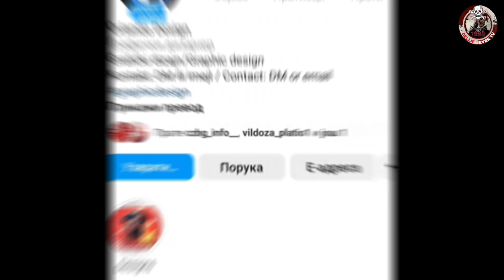Nikola Mirotić | WELCOME TO CRVENA ZVEZDA? | HD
Kao grom iz vedra neba odjeknula je vest da se na listi želja Crvene zvezde nalazi Nikola Mirotić. Bombu je aktivirao grčki novinar Haris Stavru na svom tviter profilu.

Ipak, ova vest u zvezdaškoj javnosti kruži već duže vreme, da ne kažemo od trenutka kada je postalo jasno da će klub teško da zadrži Fakunda Kampaca. U to vreme se pojavila i informacija da Nikola Mirotić nije više član Barselone i da je slobodan agent.

Po nezvaničnim informacijama, krilni centar poreklom iz Crne Gore, ali sa papirima Španije, našao se na radaru Crvene zvezde i prvi kontakt je napravljen. Po njemu Nikoli Mirotiću je ponuđen ugovor na dve godine. Na godišnjem nivou bi zaradio između 2,5 i 3 miliona evra. S tim da bi se leta dve hiljade dvadeset četvrte godine preselio u Dubai ako bi oživeo projekat tog tima u Evroligi. Navodno, Arapi su već kontaktirali bivšeg NBA igrača.

Pored Crvene zvezde, Nikolu Mirotića želi Olimpija iz Milana, ali i Anadolu Efes. Nema sumnje da ćemo do početka jula da dobijemo odgovor gde će karijeru da nastavi sjajni krilni centar.